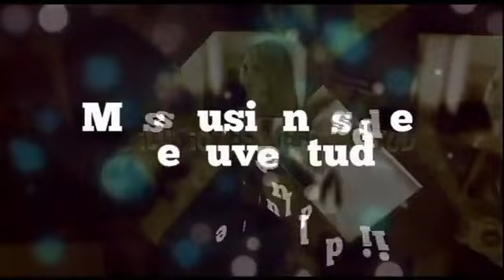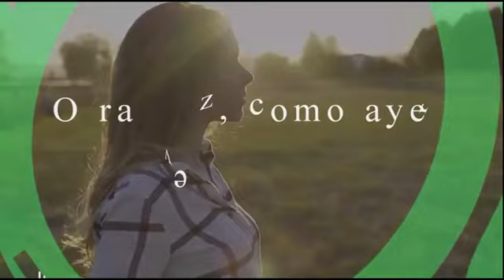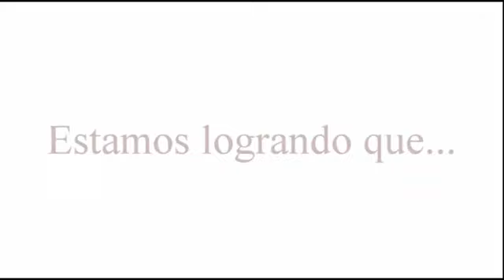EL CASETE - JAVIER CARTIN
Los invitamos a disfrutar de esta entrevista al cantante nacional JAVIER CARTIN de su vida y sus éxitos aquí en EL CASETE de TIQUICIA RETRO.